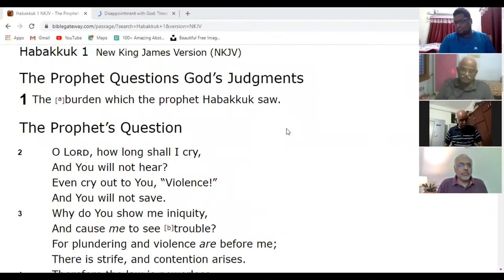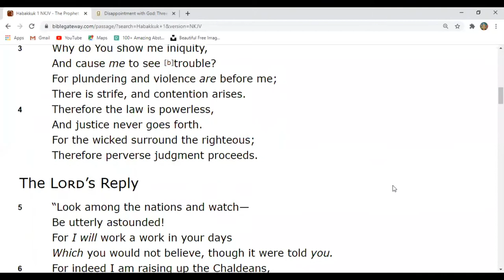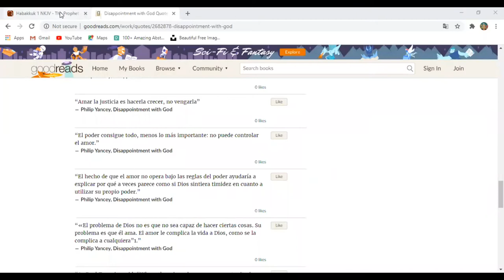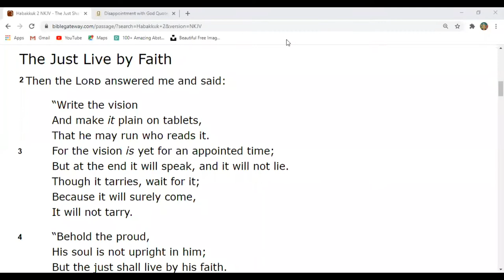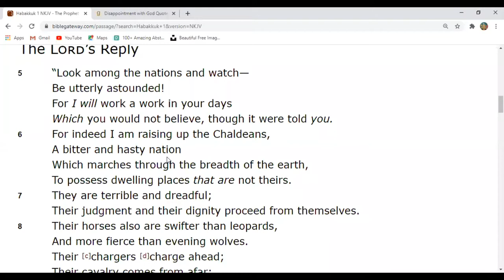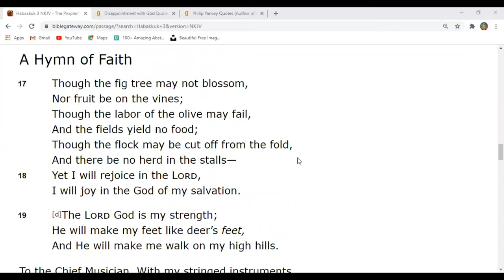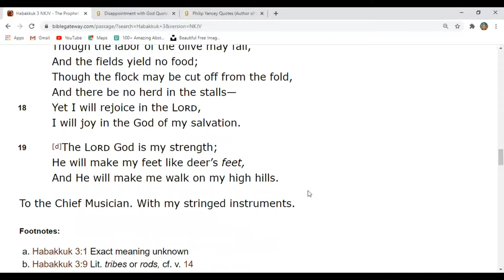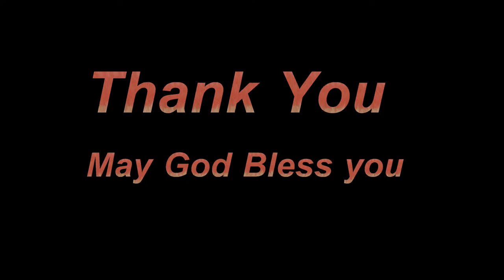GCI INDIA | MID-WEEK BIBLE STUDY 15/7/2020| God and evil in the world